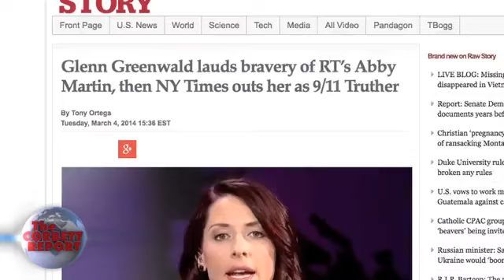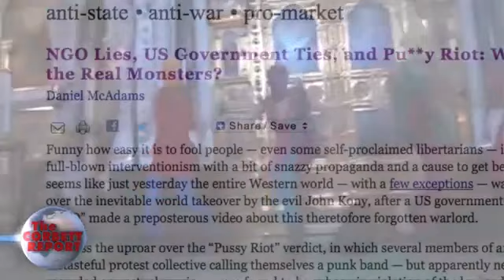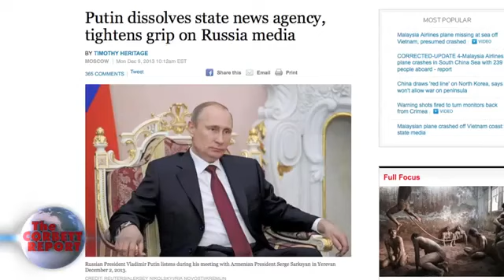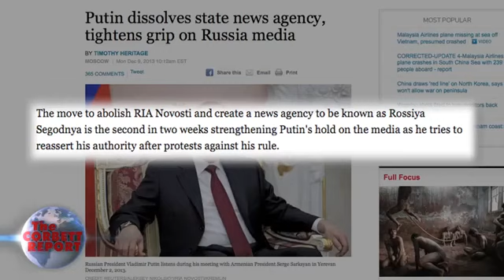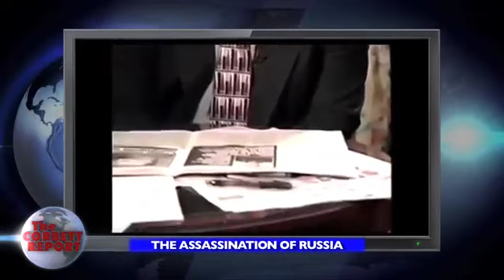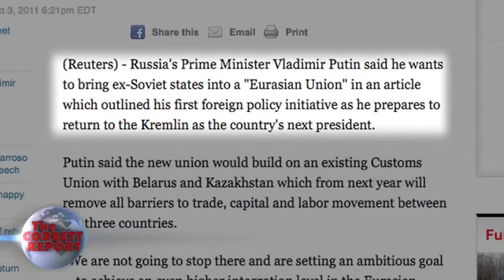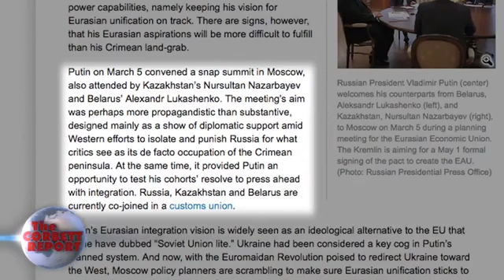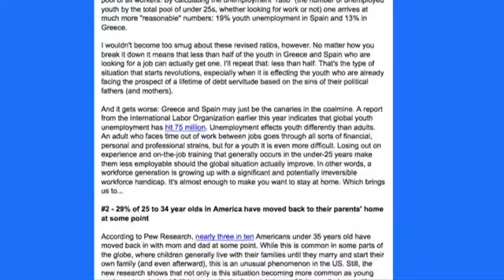The Enemy of My Enemy Corbett Report reupload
We've seen the rollout of the MSM propaganda using over-the-top hyperbole and flat-out lies to try to demonize Russia in the lead up to the "new cold war." But is this just part of the dialectic, trying to get us to buy into one side or the other in a rigged game? Should we devolve into mere spectators choosing sides in a squabble between TeamObama and TeamPutin? Join us this week on The Corbett Report as we explore whether the enemy of our enemy is indeed our friend.

Additional resources about Russia:

An addendum to "stop idolizing russia" by NFKRZ & addressing Eli from Russia & Gonzalo Lira. Should the Right support Putin & Russia? Should the Alternate Media Support Putin & Russia?:

Why do Right-wingers support Putin and Russia or China? An Addendum to WhatIfAltHist's A Study of Decadence, an Addemdum to Ubersoy's Why So Many Right-Wingers Support Putin Against Ukraine, Understanding Tankies, Western Self Loathing & The Threat Of the Fifth Column in the Anti-War Movement, Anti-Imperialist Movement & Alternate Media. The enemy of my enemy is my friend.

An open message to Caleb Mauphin, George Galloway, Max Blumenthal, Ben Norton, Hasan Piker, CounterPunch, & The Grayzone; Should Muslims, Palestine Supporters & Anti-Imperialists support China or Russia? Do Tankies belong in the anti-war movement? Should Marxists, Communists, and Socialists support China and Russia? NeoCons Crying Wolf. And how to deal with Americans.:

The Media That Cried Bear: The Mainstream and Alternate Media's failings on reporting on Russia and Ukraine.: